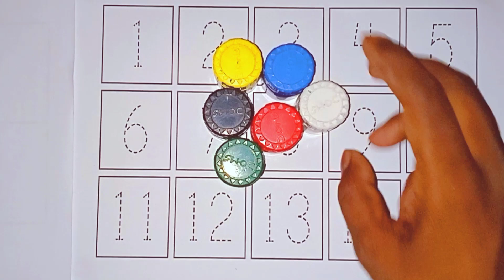123 numbers | Learn to Counting 1 to 100, one two three, 1 से 100 तक गिनती, Pr kids learning, 195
123 numbers | Learn to Counting 1 to 100, one two three, 1 से 100 तक गिनती, Pr kids learning, 193

123 | counting | Pr kids learning | 1 to 100 | counting 1 to 100 | ginti | one two three | lear to counting 1 to 100 | 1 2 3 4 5

Your Query 👇

1. 123
2. ginti
3. counting
4. 1234
5. one two hundred
6. one two
7. 1 to 100
8. counting 1 to 100
9. 123 song
10. Ginti
11. 100
12. numbers
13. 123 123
14. one two three
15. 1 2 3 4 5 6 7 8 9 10
16. one two three song
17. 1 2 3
18. Mantu Study Class Channel
19.
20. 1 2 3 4
21. ginti ginti
22. cartoon
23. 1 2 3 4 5
24. one two hundred tak
25. 123 counting
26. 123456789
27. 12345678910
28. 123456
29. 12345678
30. 1 to 10
31. one two hundred counting
32. 1 se 100 tak ginti
33. 2 ka table
34. 123 ginti
35. 12 wala
36. number
37. padhne wala
38. counting counting
39. 1 to 100 counting
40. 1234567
41. ek se sau tak ginti
42. ginti ginti ginti
43. 123 cartoon
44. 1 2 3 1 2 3
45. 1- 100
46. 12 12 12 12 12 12
47. one two three four five
48. 12 ginti
49. one two three four
50. mantu study class
51. number song
52. padhai
53. 123 numbers
54. bacchon ki padhai
55. one two counting
56. o n e one
57. padhai wala
59. ulti ginti
60. cartoon cartoon
61. 100 tak ginti
62. colour name
63. 1234 song
64. 1 to 100 counting song
65. 1 se 100 tak
66. counting 1 to 10
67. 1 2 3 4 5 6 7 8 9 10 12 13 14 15
68. 12 counting
69. one two hundred tak
70. one to hundred numbers
71. 1 to 10 counting
72. so tak ginti
73. 1 to 100 numbers
74. 1 to 50 counting
75. numbers 1 to 100
76. 123 english
78. 12 hundred
79. number song 1-100
80. 1 se lekar 100 tak ginti
81. ginti wala
82. 1 se lekar hundred tak counting
83. ginti pahada
84. 123 video
85. one two hundred one two hundred